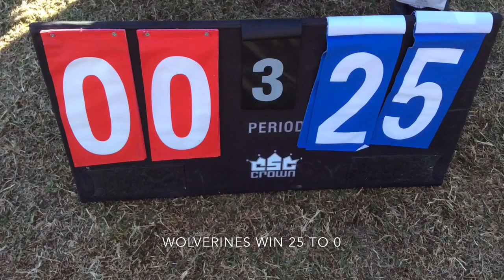11/21/15 Wolverines vs Panthers full game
City West 10U 11/21/15 Wolverines vs Panthers full game